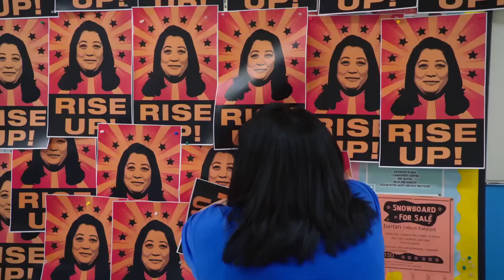Superstore moments that get weirder each time - Superstore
Cloud 9 employees weirdest moments.